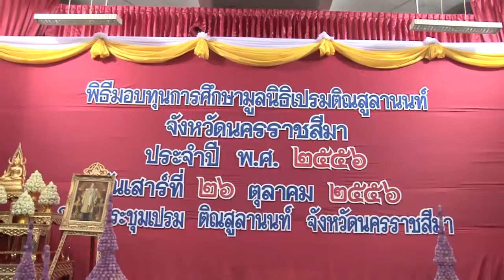พิธีมอบทุนมูลนิธิเปรมติณสูลานนท์ประจำปี 56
ฯพณฯ พลเอกเปรม ติณสูลานนท์ ประธานองคมนตรีและรัฐบุรุษ ได้มอบหมายให้ พลโทชาญชัย ภู่ทอง แม่ทัพภาคที่ ๒ ประธานกรรมการมูลนิธิเปรม ติณสูลานนท์ จังหวัดนครราชสีมา เป็นประธานพิธีมอบทุนการศึกษา และรางวัลการประกวดโครงงานนักเรียนระดับภาค ประจำปี ๒๕๕๖ ซึ่งมีคณะกรรมการมูลนิธิฯ และคณะข้าราชการผู้ใหญ่ในพื้นที่ร่วมพิธีฯ ณ หอประชุมเปรม ติณสูลานนท์ อำเภอเมือง จังหวัดนครราชสีมา เมื่อวันที่ ๒๖ ตุลาคม ๒๕๕๖